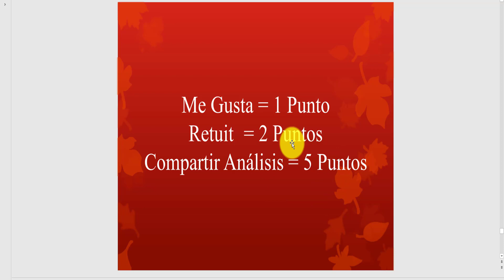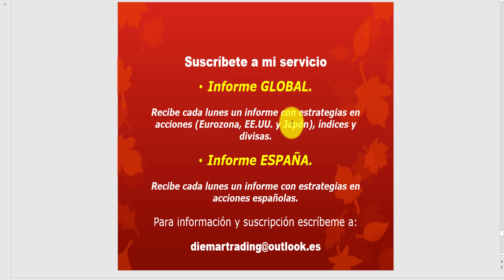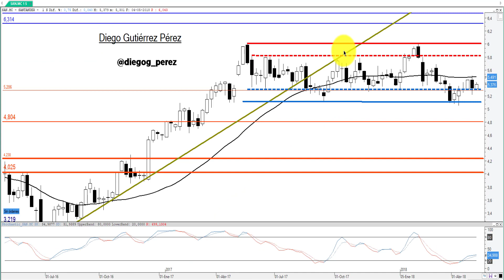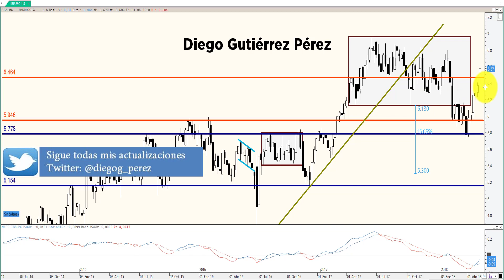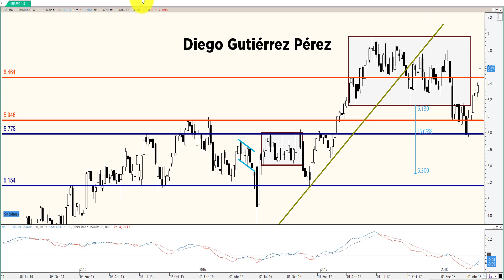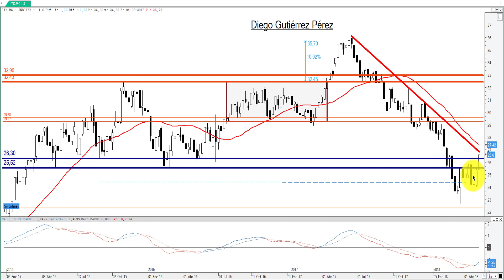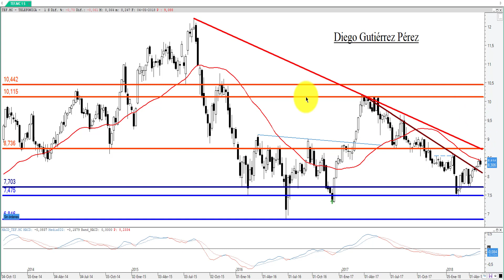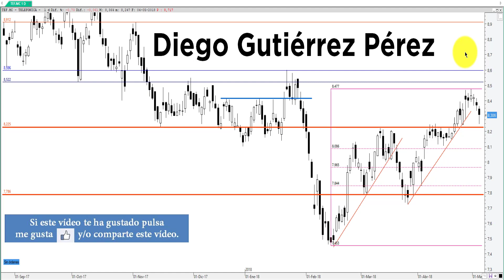Análisis Técnico de los Blue Chips del IBEX 35 (del 30 de abril al 4 de mayo ).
Análisis Técnico de la evolución semanal (del 30 de abril al 4 de mayo), del Banco Santander, BBVA, Iberdrola, Inditex y Telefónica. Se mantiene los ascensos con un Iberdrola e Inditex subiendo con mucha fuerza y consiguiendo cerrar en máximos de la semana, mientras Santander y BBVA lo hacían a un ritmo moderado. Sin embargo, Telefónica ha pinchado y se deja en la semana un 1,10%. Como es habitual analizaremos cada valor en un espacio temporal semanal y diario.

Servicio: informe semanal de estrategias en renta variable e índices.